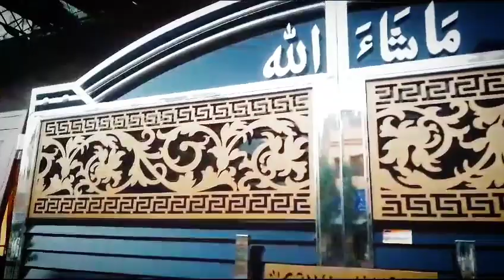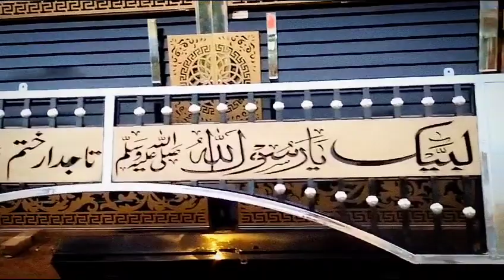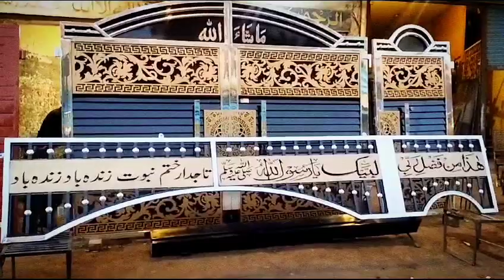steel gate design, latest||Steel gate design for Home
steel gate design, lates

Steel gate design for Home
Steel Main Gate